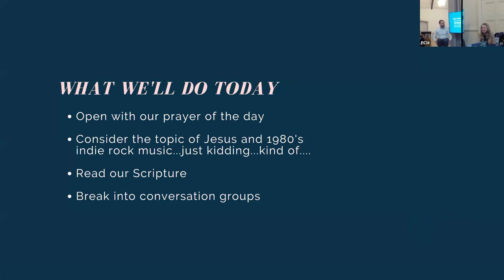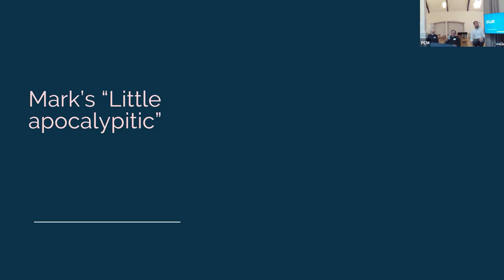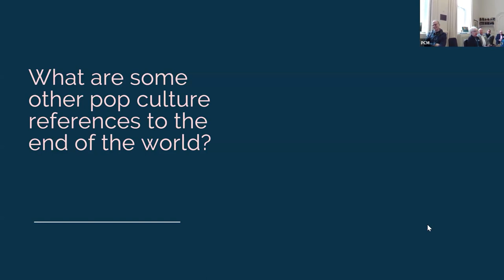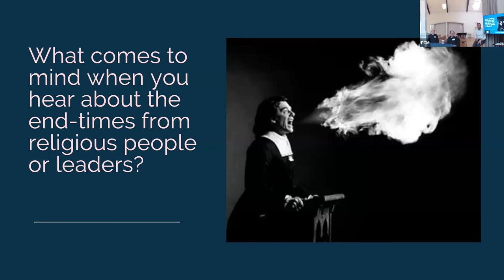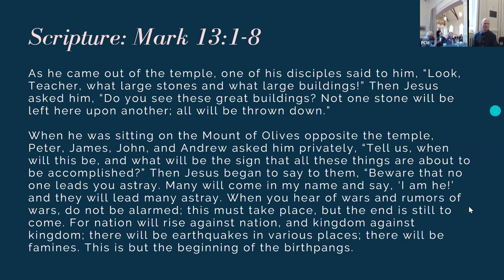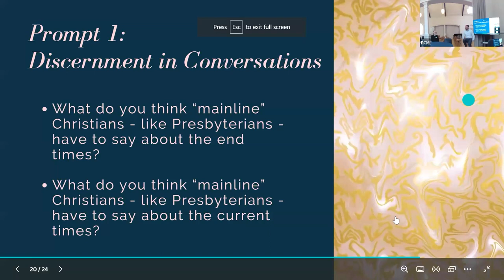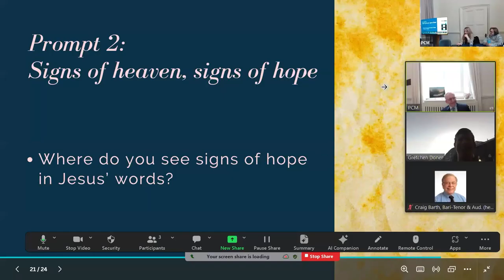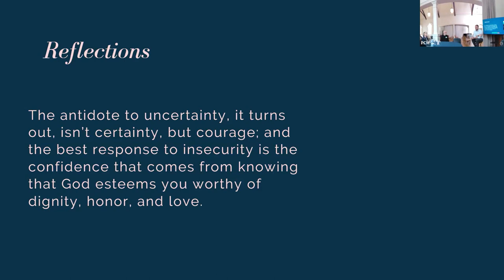A Lenten Study on Conversations. Mark 13:1-8 . Mar 17, 2024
A Lenten Study on Conversations: It's the end of the world as we know it... (and I feel fine).    We  continue this week to explore the intersection of faith, community, and personal journeys through conversation and reflection as we discuss the text we will delve into during our sermon as we continue to journey with Jesus.  This week, Daniel leads our  conversation e based on Mark 13.
Presbyterian Church in Morristown, NJ